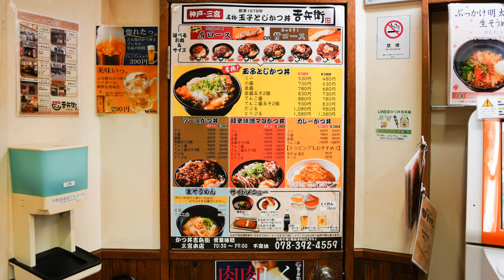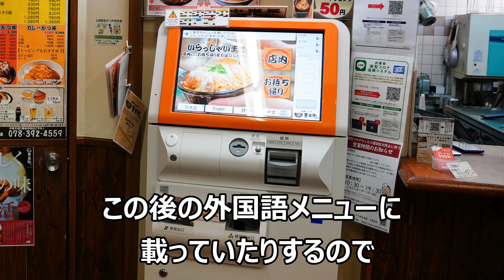【かつ丼名店】「かつ丼 吉兵衛 三宮本店」Katsudon specialty restaurant "Yoshibei" in Kobe 2021.3.12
三宮のセンタービル西館地下一階にある「かつ丼 吉兵衛 三宮本店」。1979年創業。地元民から大きな支持を受ける名店。

0:00 オープニング・店構え
0:38 メニュー
2:26 地下街MAP
3:25 外国語メニュー
4:37 かつ丼調理
6:15 実食
8:55 エンディング

住所
　〒650-0021 兵庫県神戸市中央区三宮町２丁目１１−１ 地下1階 A-22 センタープラザ西館ビル

営業時間
　１０：３０－１９：００

定休日
　不定休